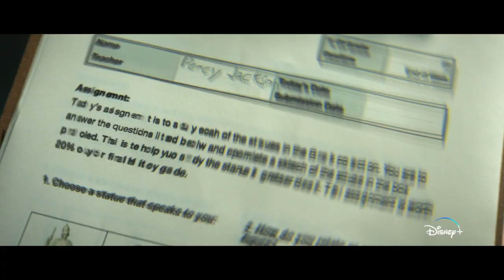Percy Jackson and The Olympians Official Trailer | Disney+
Percy Jackson & the Olympians is a series of six fantasy novels written by American author Rick Riordan. The first book series in his Camp Half-Blood Chronicles, the novels are set in a world with the Greek gods in the 21st century.
Author: Rick Riordan
Characters: Percy Jackson, Annabeth Chase, Nico di Angelo, MORE
Cover artist: John Rocco (books 1-5); Victo Ngai (book 6)
Genre: Fantasy
Published: June 28, 2005 – May 5, 2009; September 23,